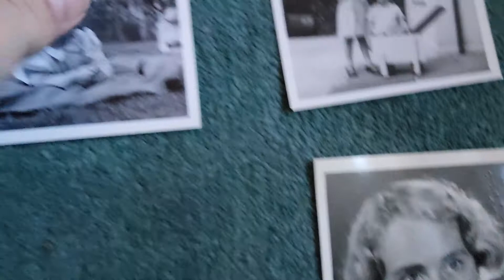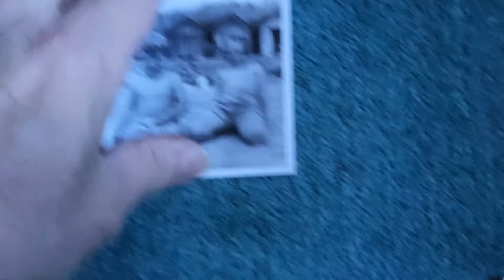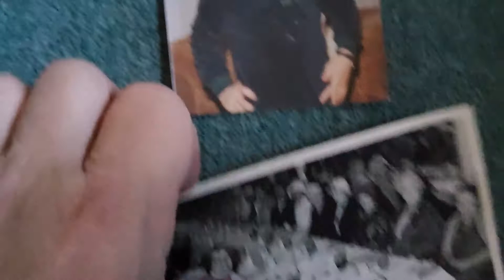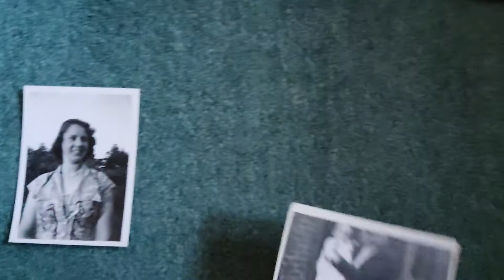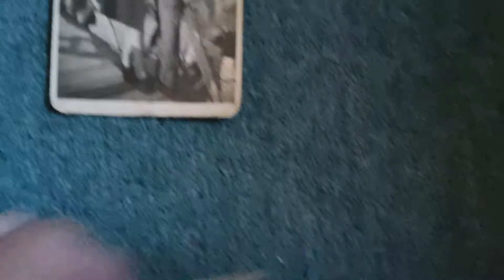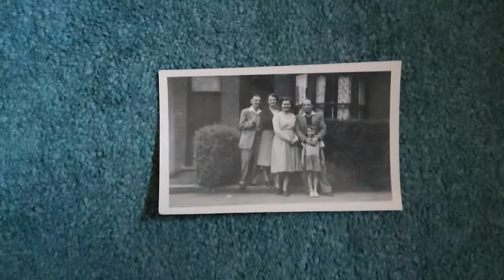vintage photograph collection ds0510122